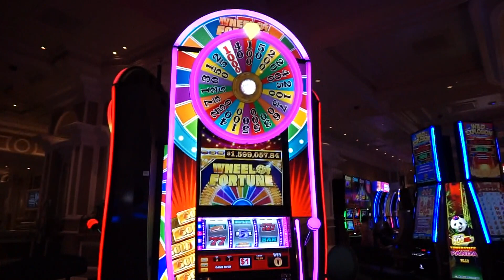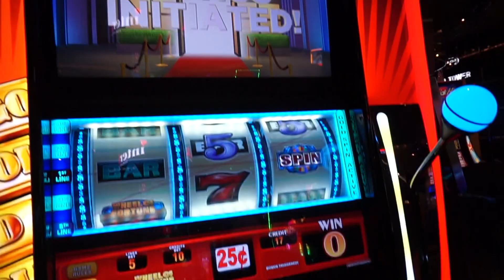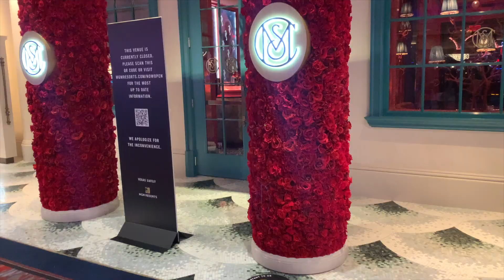Las Vegas TRAVEL VLOG 2020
I meant to upload this last month and was just so busy so here is a vlog from when we traveled to Vegas for 24 hours just for fun!